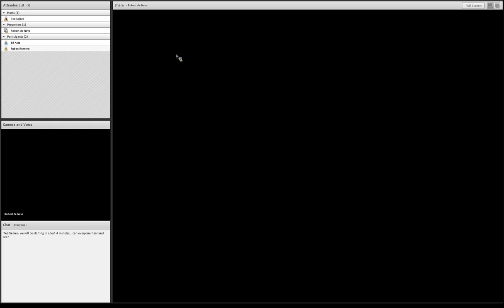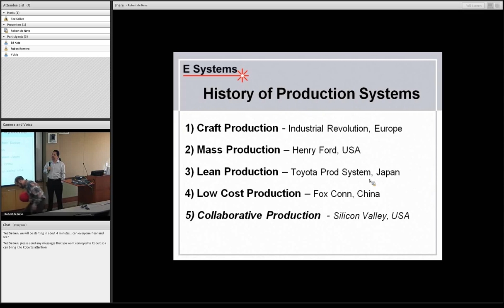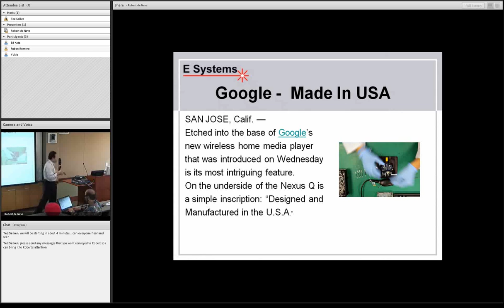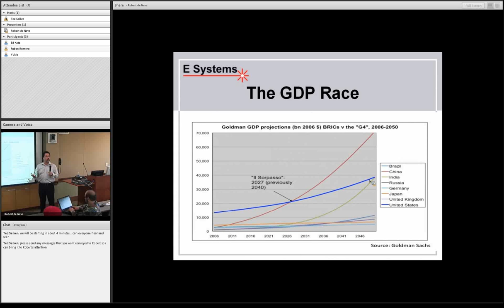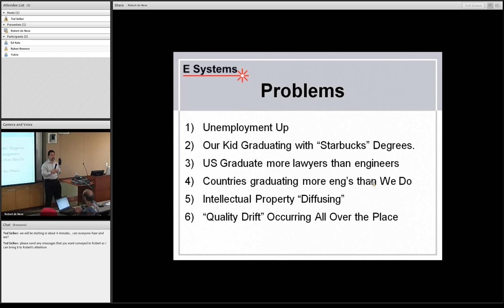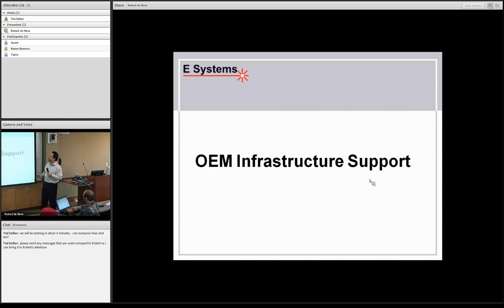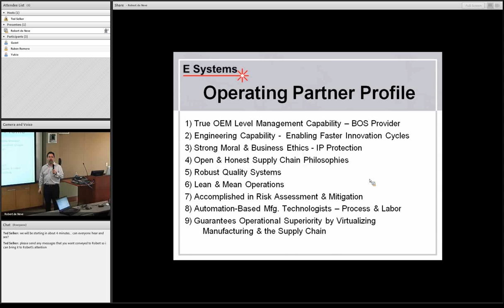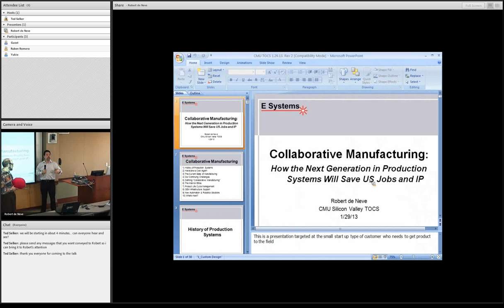CMSV-TOCS: Robert de Neve 2013-01-29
Collaborative Manufacturing: How the Next Generation in Production Systems will Save US Jobs and Intellectual Property

This talk will discuss the challenges faced by domestic original equipment manufacturers (OEMs) as they strive to succeed in a hyper competitive global marketplace. The problems faced by today's OEMs are as much about differing business philosophies and cultures as they are about technology, logistics, and lower cost structures.

In the last few years, new methodologies and business models have emerged to change the manufacturing landscape in ways we are just now beginning to understand. Developed by tech savvy manufacturing engineers and entrepreneurs, these new approaches are behind the current resurgence of hardware development and manufacturing companies focused on beating the competition and keeping jobs and intellectual property (IP) in the US.
Automation-based manufacturing technologies, adaptive business systems, new management mindsets, and OEM infrastructure solutions are being used to create an integrated and virtual manufacturing capability for OEMs looking for viable alternatives to standard off shoring.

Speaker Bio:

Robert de Neve is the Founder and CEO of E Systems Technology Inc., a Systems Integration & Infrastructure Solutions company providing automation technology and services to manufacturers of complex and IP sensitive products.

He has over 35 years of technical and executive management experience in Silicon Valley specializing in the development, launch, and optimization of highly profitable products and businesses. Robert is a multiple honoree and Top 100 Finalist of INC. Magazine's 500 Fastest Growing Companies list and a multiple honoree of Silicon Valley Business Journals Fast 50, finishing #1, #2 and #13 respectively with three different companies.

Robert is a 2nd Degree Black Belt in Kajukenbo and holds rank and instructor certificates in several other martial arts systems.  He integrates this training into a business philosophy and management system called Business Combatives which serves as the cultural foundation for his businesses.

Robert is a graduate and former instructor of the Project & Program Management certificate program at UC Santa Cruz's School of Business Management. He is a graduate of the Contemporary Optics & Lens Design program at the University of Rochester's Institute Of Optics and has also studied Electronic Engineering Technology at Cogswell Polytechnic College and Laser Technology at San Jose City College.